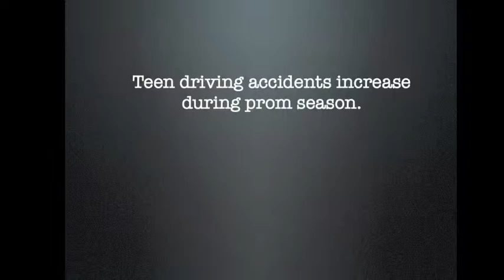Silver Lake Dance, Don't Chance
Student produced PSA for the Dance, Don't Chance contest